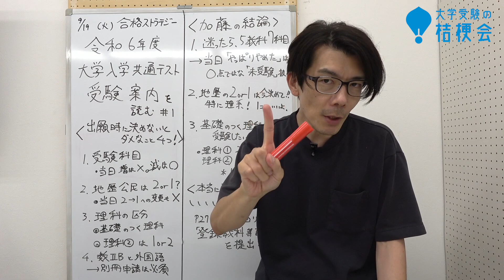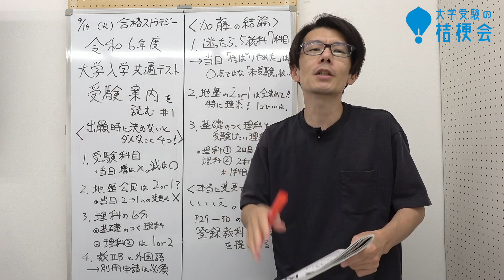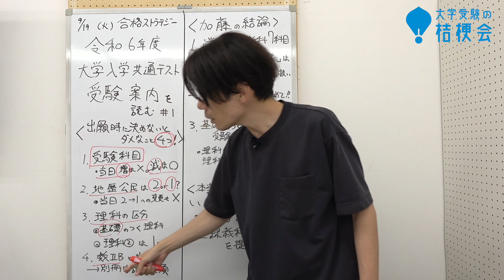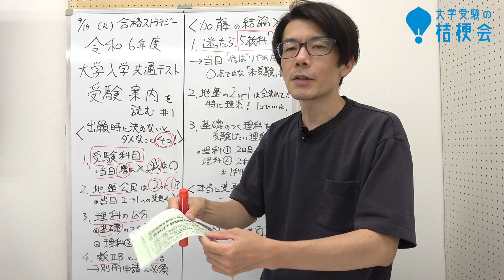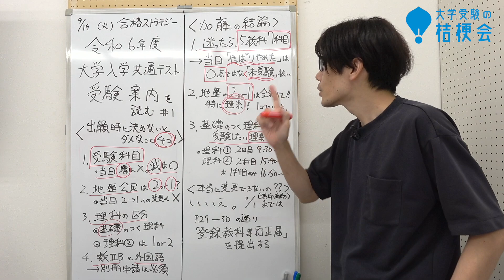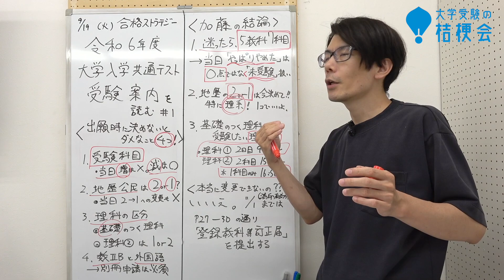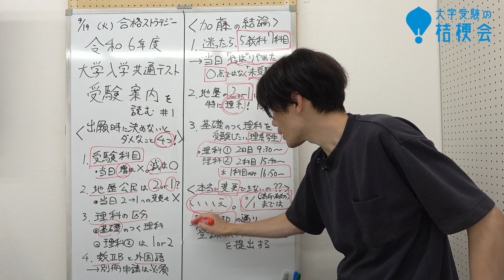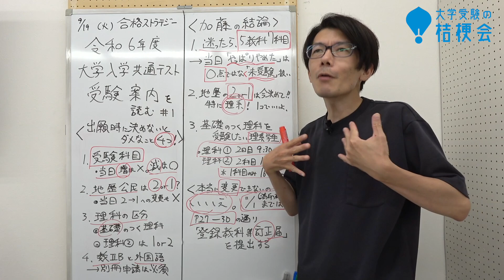出願時に決めないとダメなこと4つ 令和6年度 共通テスト受験案内を読み込む1【受験相談に答えます】大学受験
【マイベストプロ岐阜】
大学受験のプロ　コラム連載中